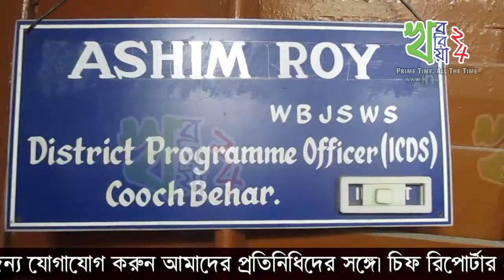ডিমের দাম বেড়ে যাওয়ায় বিপাকে অঙ্গনওয়ারী কর্মীরা